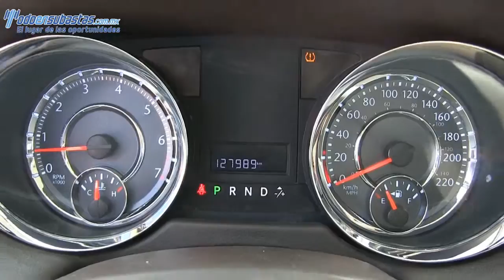773010 Chrysler / Town & Country / 2011